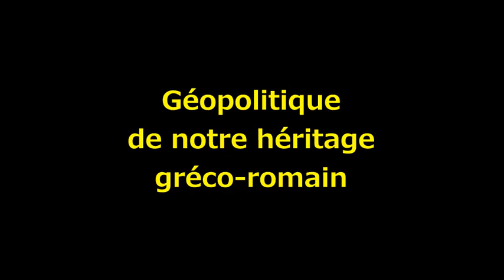L'Histoire du LATIN en Europe : géopolitique de notre héritage identitaire gréco-romain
L'Europe latine, de l'origine gréco-romaine à la situation ethno-linguistique actuelle (monolinguisme, diglossie, plurilinguisme).

Le latin est une langue indo-européenne. C'est à l'origine la langue du peuple italique de la région du Latium. Durant l'Antiquité (disons vers 600 av. J.-C.), ces Italiques sont confrontés à des envahisseurs eux-aussi d'origine indo-européenne : les Grecs.

Les Italiques s'imprègnent de la culture Grecque, puis la ville italique de Rome gagne en puissance, prenant même le dessus sur les Grecs ! l'Empire romain connait son apogée vers 117 ap. J.-C. sous l'empereur Trajan : à cette période, les "Romains" dominent tout le pourtour méditerranéen et une grande partie de l'Europe.

La colonisation Italique va laisser à l'Europe une trace identitaire (linguistique et culturelle) durable, encore palpable de nos jours longtemps après la disparition de l'Empire : l'Europe latine témoigne encore en 2018 de notre passé gréco-romain.